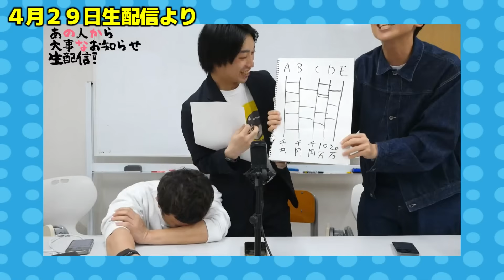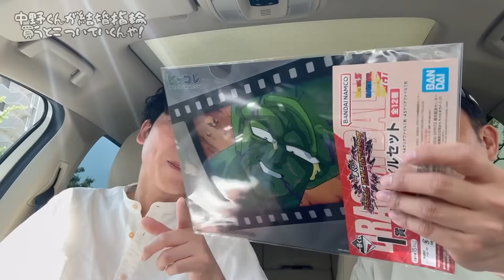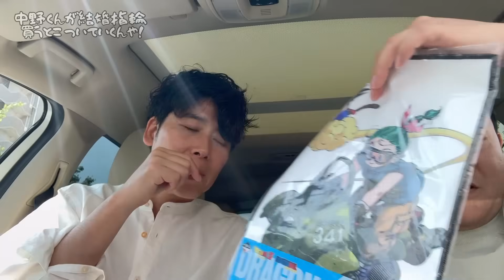【中野くんが結婚指輪買うってよ①】新婚の熱々っぷりにおじさんしょんぼり…ドラゴンボール一番くじで憂さ晴らしだ！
斉藤軍団の切り込み隊長　中野くんが結婚指輪を買う
なんだかテンションが下がっちゃったおじ二人は
ドラゴンボールくじを買いに行く

天神のど真ん中…格安物件の中身とは？ヤバいやつかもしれないと噂の中野くんに家庭訪問・・・そして斉藤激怒！金なし若手の部屋の中はまさかの〇〇だらけだった【変わった人は壁にやたらと何かを貼り付ける】

◆Eメールアドレス

◆音源は以下サイト様を利用させていただいてます。いつもありがとうございます。